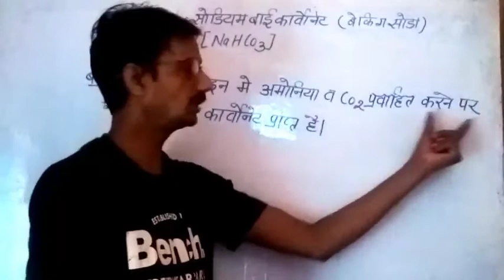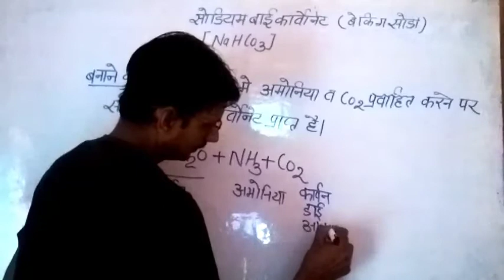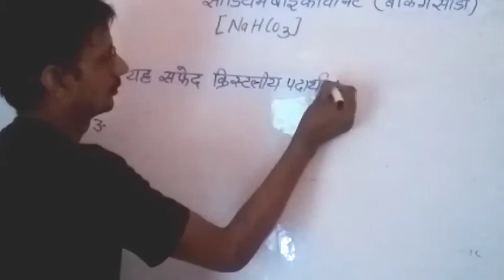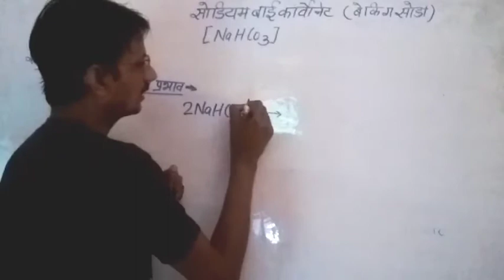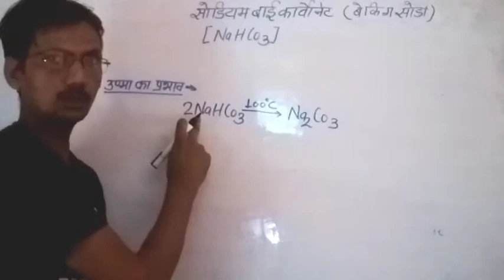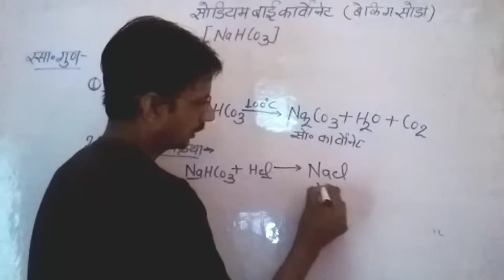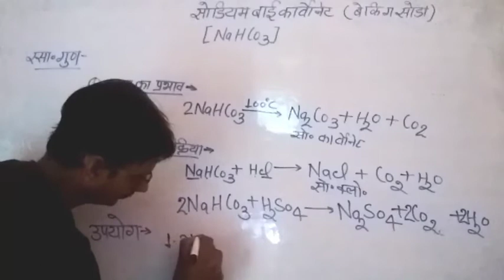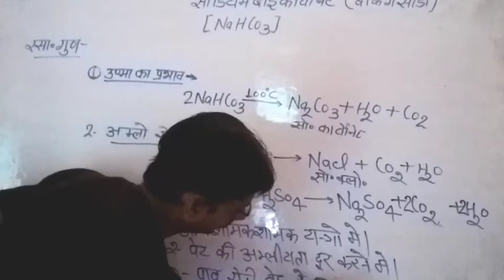class 10 sodium bicarbonate